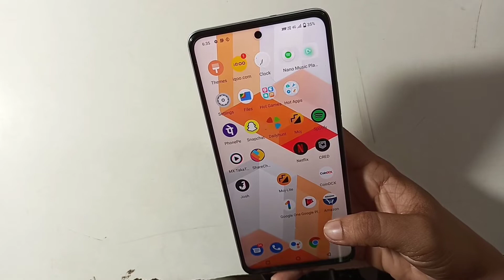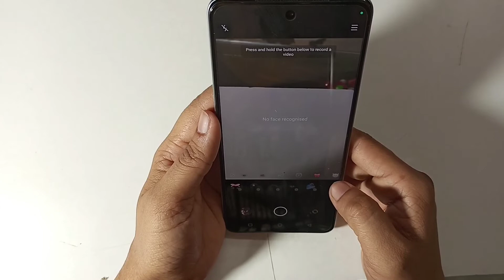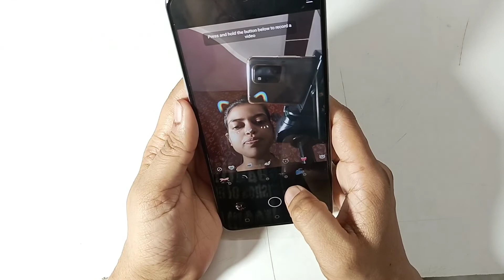iQOO 9 iQOO | how to use ultra angles surgery | ultra wide angle use kaise karen